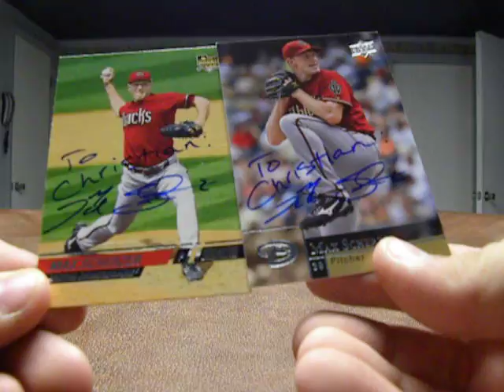Mailday! July 14th! 2 TTM Success!!!!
Scherzer 20 Days
Sherril 12 Days